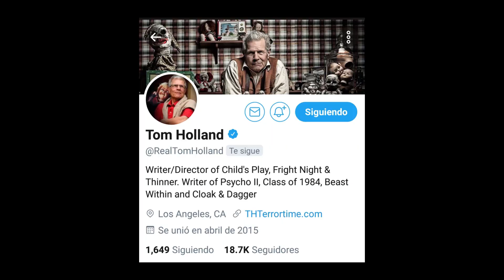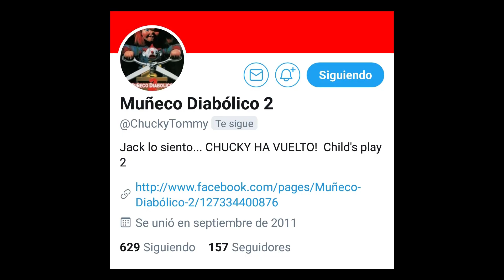Todo Chucky (El Muñeco Diabólico) 1988-2019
Rodrigo C nos platica brevemente de todas las películas de Chucky ElMuñecoDiabólico y del nuevo remake.